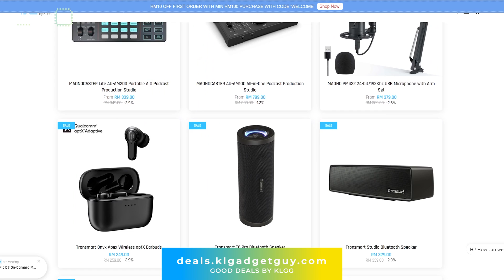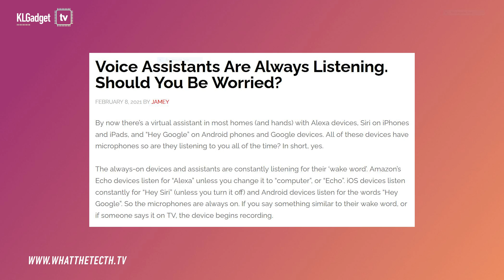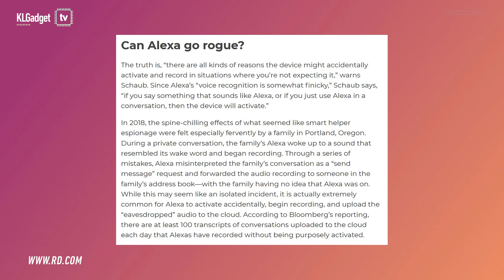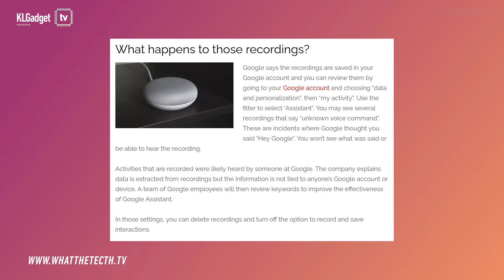Google Assistant & Siri are always listening?! - Fun Tech Facts Ep. 7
For all the conveniences that voice assistants offer, it has some disturbing facts about it as well that allow it to function the way it does. Find out what they are in this episode of Fun Tech Facts!

Shop at Good Deals by KLGG and get RM10 off your first order